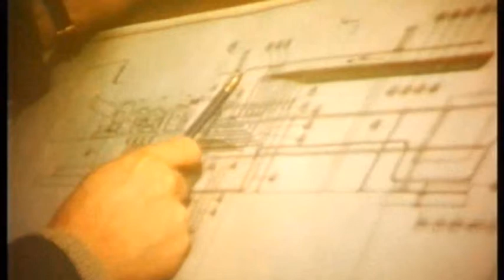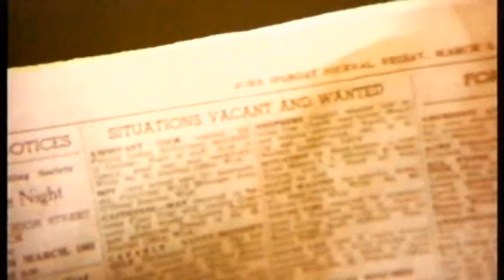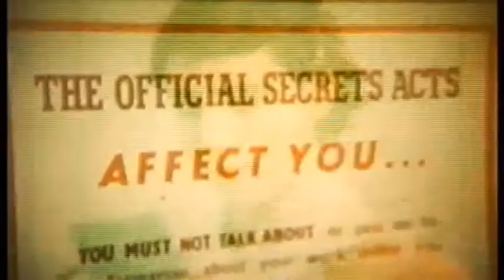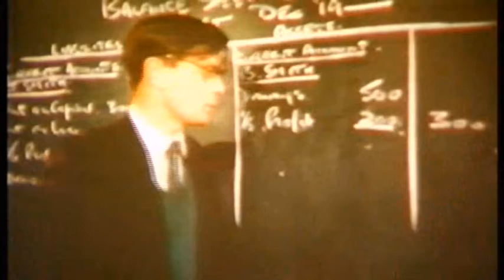Mightier than the Sword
This short film was commissioned by the United Kingdom Atomic Energy Authority.  It is the story of the people who worked behind the scenes at Dounreay, supporting the scientists and engineers.  It focuses on the two-year courses provided by the UKAEA for young men and women, training them for secretarial and clerical posts at the nuclear research facility.